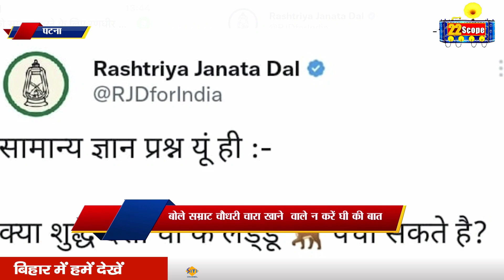विवादित ट्वीट पर बोले सम्राट चौधरी चारा खाने वाले घी की न करें बात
On the controversial tweet, Samrat Chaudhary said, do not talk about the ghee that eats fodder

22Scope Live TV | 22 Scope | Hindi News | 22 Scope लाइव